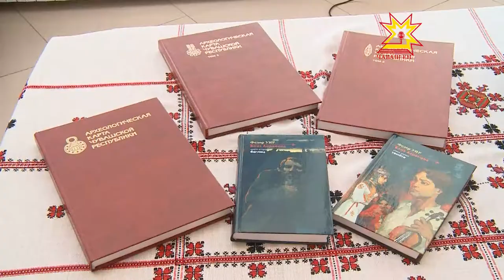Археологи — лауреаты Госпремии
Государственную премию коллектив ученых-историков получил за  фундаментальное издание — Археологическую карту Чувашской Республики.  В ней нашли отражение  все известные археологические памятники, выявленные учеными и краеведами с середины 19  до начала 21 веков. Авторы-составители — Евгений Михайлов, Борис Каховский, Николай Мясников, Наталья и Александр Березины.